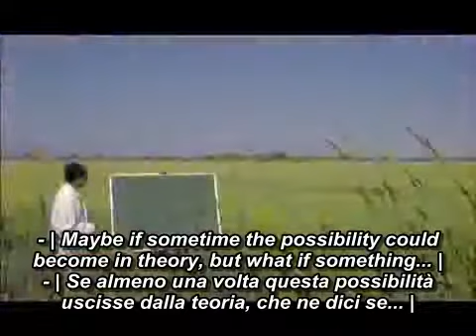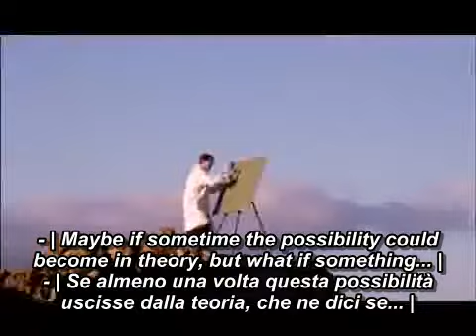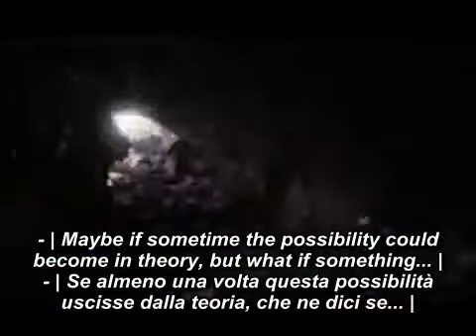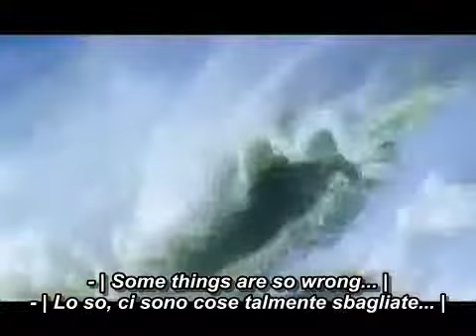NWO: What if Freedom was just in our hands? - E se la Libertà fosse solo nelle nostre mani? (sub)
Eccovi il video (con la traduzione del testo) di "What if", canzone della band COG di Sidney (Australia), impegnata nella sensibilizzazione ai temi concernenti il globalismo dittatoriale e orwelliano del "Nuovo Ordine Mondiale". - E se la Libertà...fosse soltanto nelle nostre mani?
- [ Dedicato a Rosario, Antonio e al loro caro papà (R.I.P.) ] -
- [ In memoria di Vittorio "Vik" Arrigoni (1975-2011), martire della Resistenza Palestinese - R.I.P. ] -
Here is the video of "What if", a song by the band COG (Sidney, Australia), committed in the public awakening on the themes related to the tyrannical, orwellian "New World Order" that is unfolding in front of our eyes.
What if...Freedom was just in our hands?
- [ Dedicated to Rosario, Antonio and their loving Dad (R.I.P.) ] -
- [ In memory of Vittorio "Vik" Arrigoni (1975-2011), martyr of the Palestinian Resistance - R.I.P. ] -